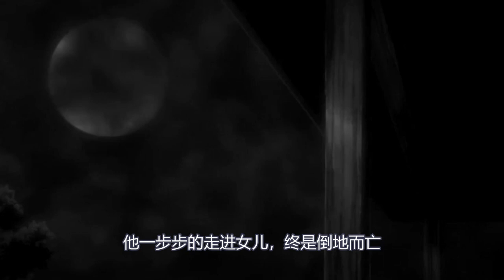大尺度动漫！日本鬼才导演真敢拍，只是可惜了这女孩！看过绝对不后悔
大尺度动漫！日本鬼才导演真敢拍，只是可惜了这女孩！看过绝对不后悔。强烈推荐观看原片。

希望你能喜欢不一样的少年！